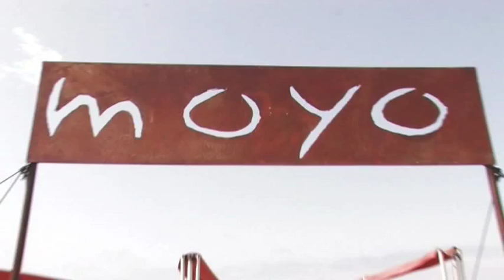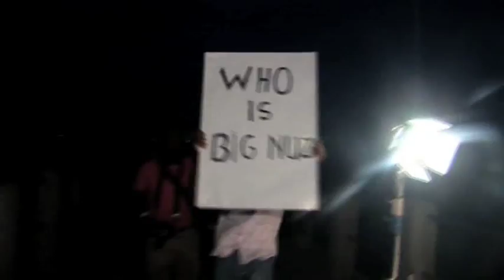UMLILO MUSIC VIDEO BEHIND THE SCENES